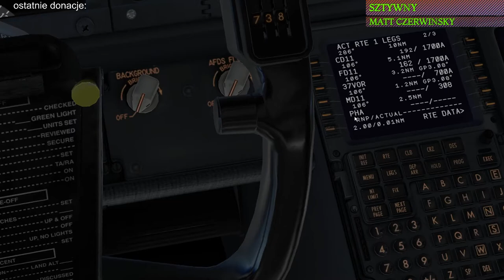XPlane 11 #72 LGSA - LCPH boeing 737 ryanair "fly on cruising altitude and passanger check"